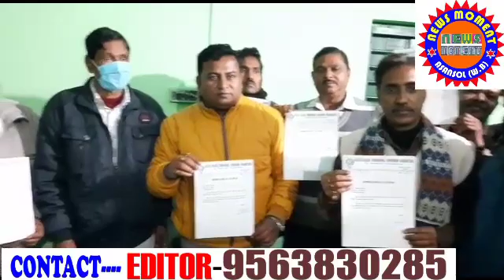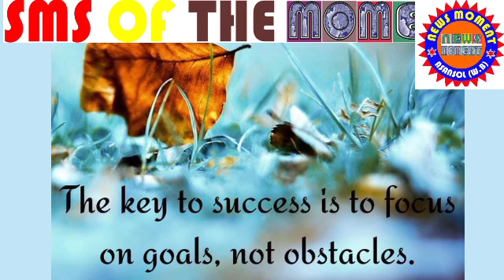21st Jan 2021 English# Next round of Talks with Farmers on 22nd Jan/BJP/TMC/Mela//More in English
REPORTED BY VIKAS PRASAD/SUNITA MAHATO/WASIM KHAN/ANKIT SRIVASTAVA/SURJIT SEN GUPTA/MANOJ SHARMA/RAMANAND PASWAN WITH CAMERAMAN MANTHAN PASWAN EDITED BY Safina Khanam For News Moment on 21st Jan 2021 English# Next round of Talks with Farmers on 22nd Jan/BJP/TMC/Mela//More in English , under Asansol Municipal Corporation Dist -Paschim Bardhaman West Bengal Contact For More Details Editor(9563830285) & Dy Editor (Mkt) Sunita Mahato(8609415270